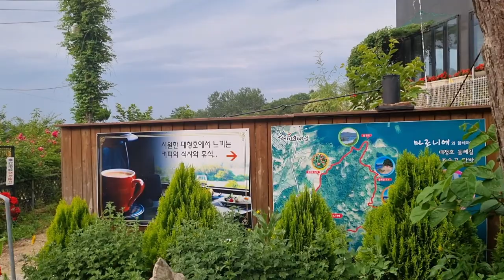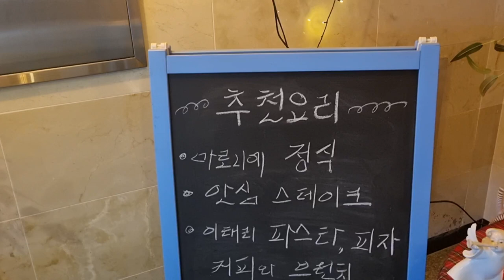발길머무는곳 대청호 카페